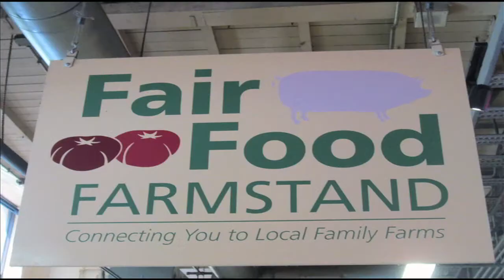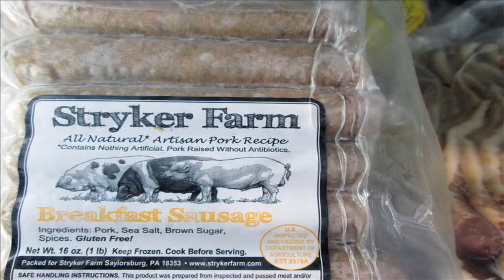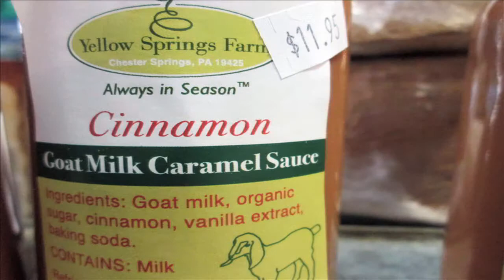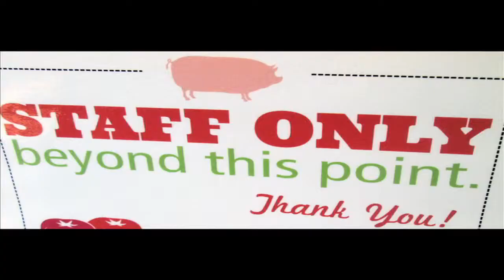Audioslideshow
Chelsey Hamilton